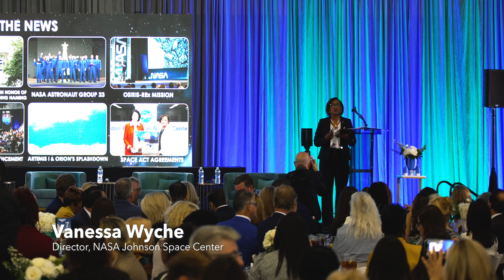frontiers of flight museum women take flight luncheon